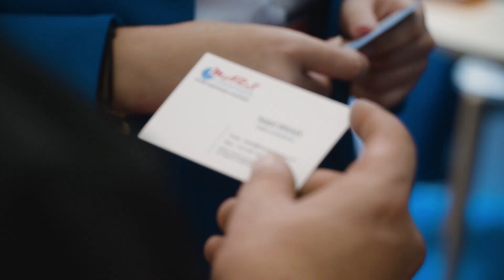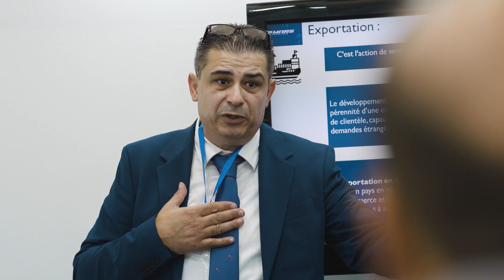Film Event MARS LOGISTIQUES - Salon LOGISTICAL